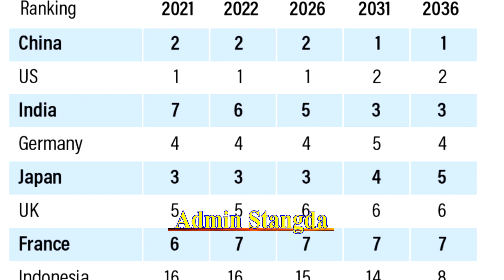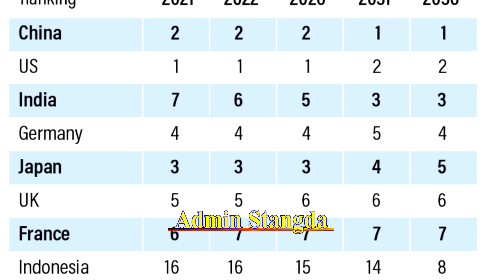10 countries will have the world's largest economies from early next year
10 countries will have the world's largest economies from early next year..តោះមកដឹងអំពីថាតើប្រទេសណាខ្លះជាមហាអំណាចសេដ្ឋកិច្ចទាំង១០នៅលើពិភពលោក? ហើយប្រទេសចិននិងឈ្នះUSAនៅក្នុងឆ្នាំ...